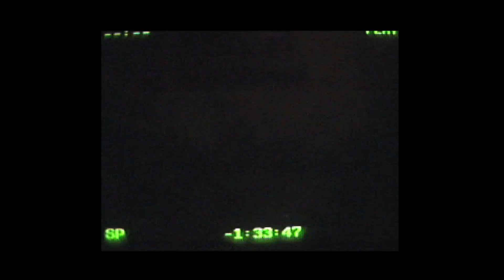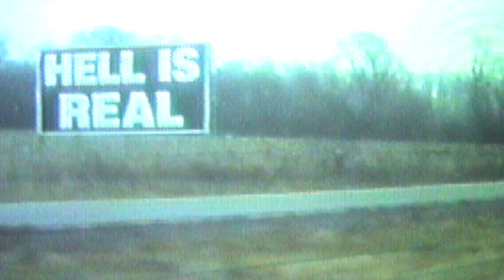POWER/LAND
A collaboration between HAERTS and Julian Klincewicz.
January, 2016